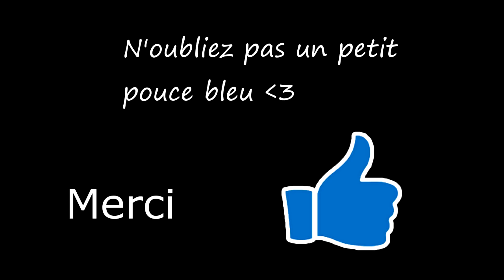TUTO CROCHET Comment faire une robe d'été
Bonjour à tous, dans ce tuto nous allons voir comment faire une robe d'été taille de 2 à 3 ans.
N'hésitez pas à mettre un pouce bleu si vous aimez la vidéo 👍 ❤️

Feel free to put a thumbs up if you like the video ❤️